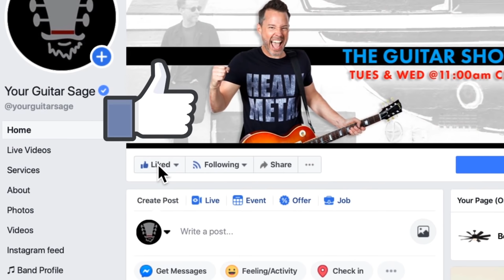Phrasing Like the Pros - Livestream + Q&A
During this first part of this livestream you'll learn about phrasing like the pros then we will jump right into Q&A.

For more guitar help and free lesson check out today.

Thanks for joining this Livestream!

e

My Gift to You: The 36 Most Important Step-by-step guitar lessons that EVERY guitarist needs

Check out YGS store for more details of each course or lessons go

Join the Unstoppable Guitar System and to see all the details go